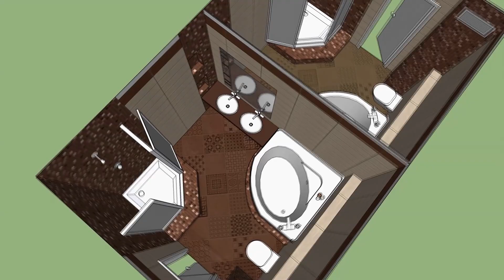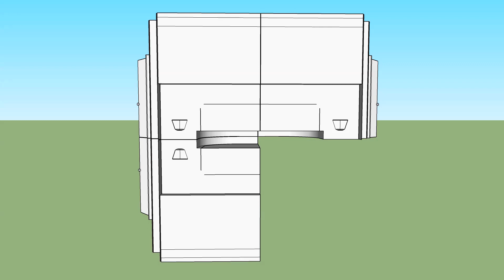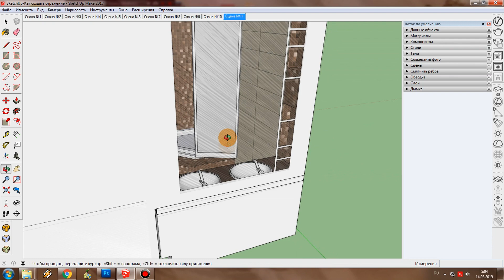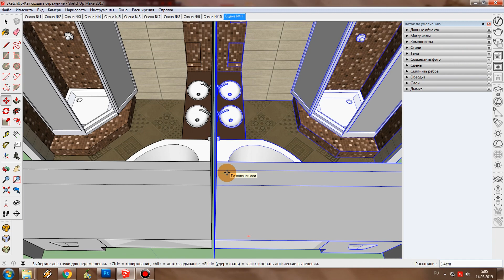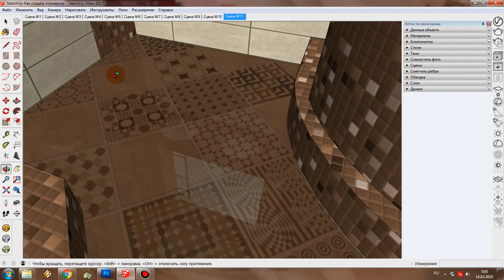SketchUp: Как создать отражение?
В этом видео я расскажу вам как в программе SketchUp создать зеркало с отражающимися в нём объектами.